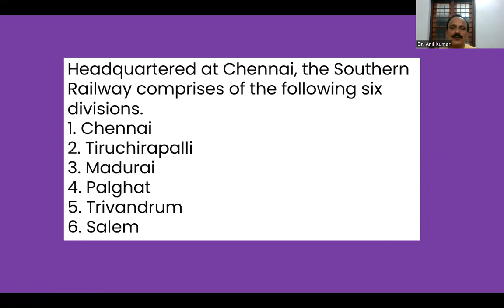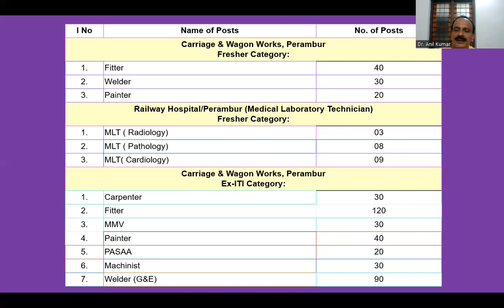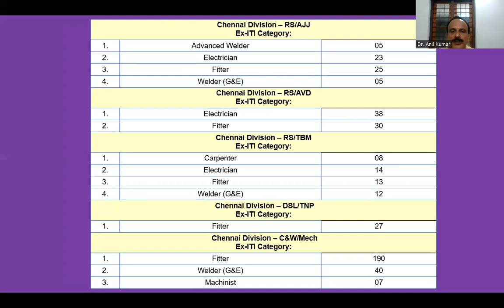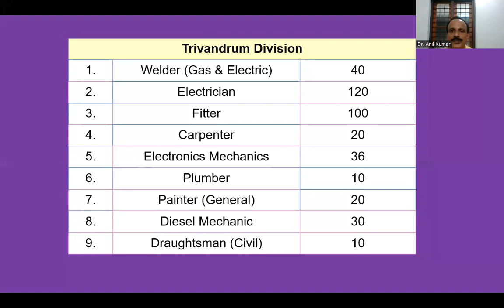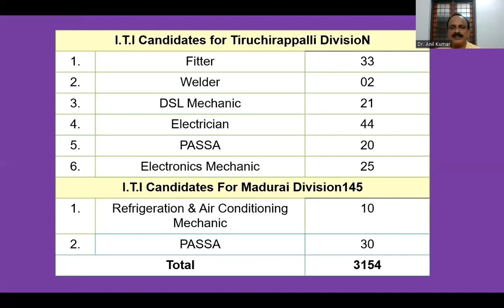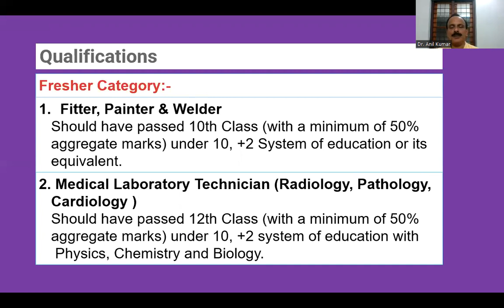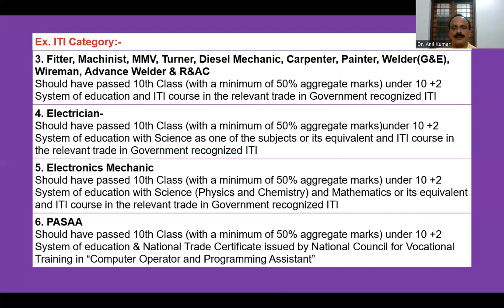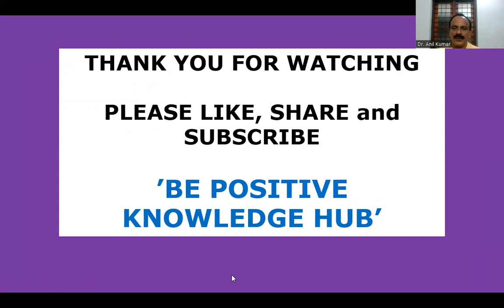Southern Railway Recruitment 2022 – Apply Online for latest 3154 Apprentice Vacancies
സതേൺ റെയിൽവേയിൽ അപ്പ്രെന്റിസ് - 3154 ഒഴിവുകൾ